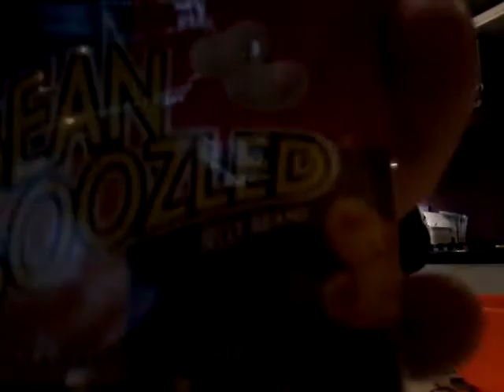BEAN BOOZLED CHALLENGE (OMG)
Next up vlog part 2